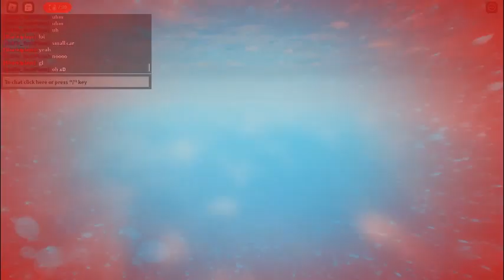Welcome to roblox with SharkiPlayz123